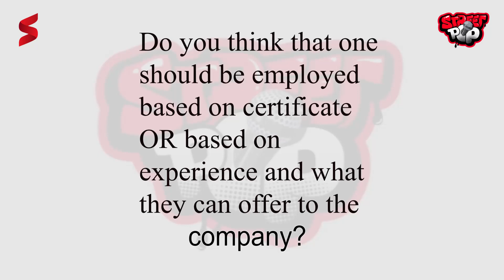STREET POP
Do you think that one should be employed based on certificate OR based on experience and what they can offer to the company? Welcome to street pop, where we get public opinions and views on matters arising. what is your take on today's topic?